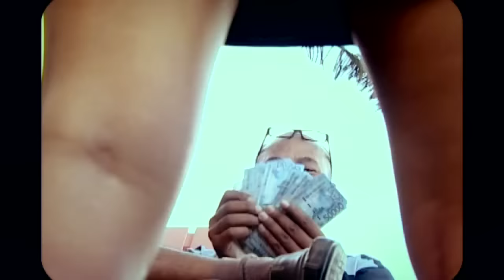Didi Kempot - Pak Kpk | Dangdut (Official Music Video)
Title: Ada Orang Korupsi
artist & songwriter: Didi Kempot